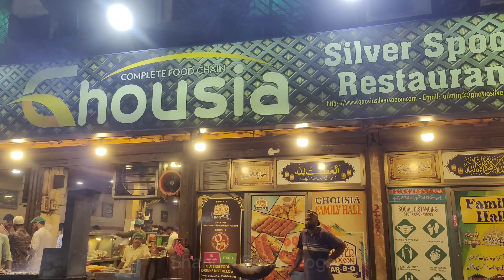Hussainbad Famous Chicken Chargha | Karachi Food Street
I hope you all are fine my youtube friends and family.

so today i explored the famous and delicious and spicy chicken chargah at ghousia restaurant hussainbad karachi. the charga is so spicy delicious and tasty i never ate before.

kindly please you must try.